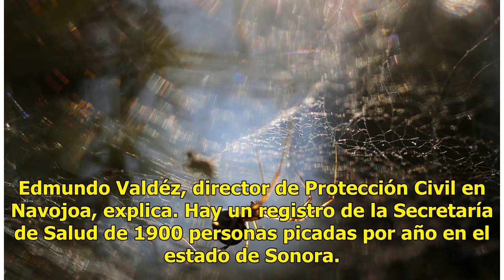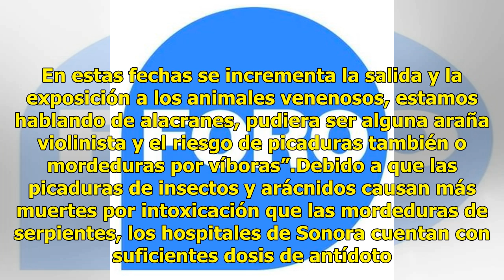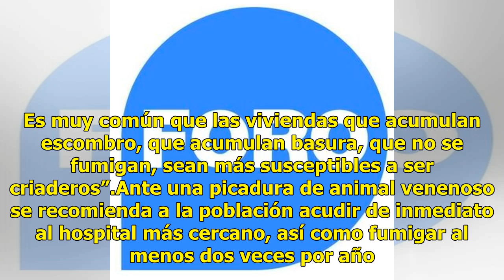Sonora alerta por insectos venenosos en época de calor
Con el aumento de las temperaturas también incrementan en más del 50 por ciento los casos de picaduras y mordeduras de insectos reportados en los centros de salud en Sonora. Edmundo Valdéz, director de Protección Civil en Navojoa, explica. Hay un registro de la Secretaría de Salud de 1900 personas p...